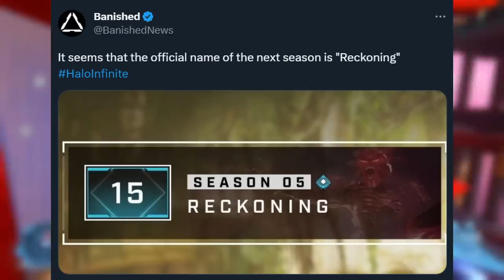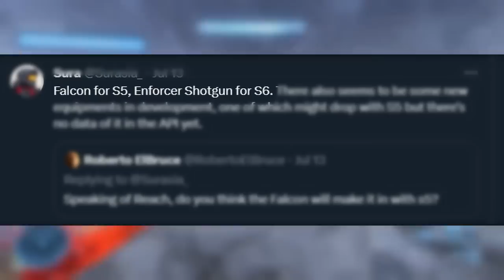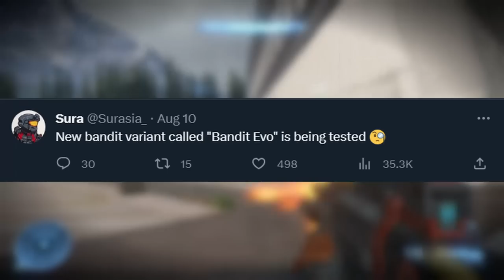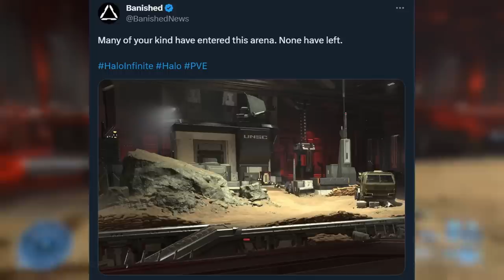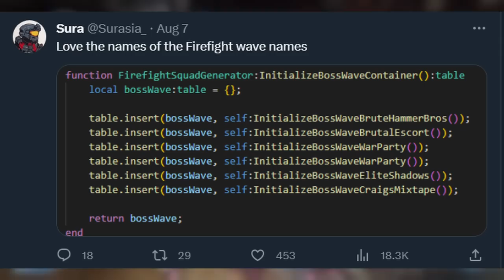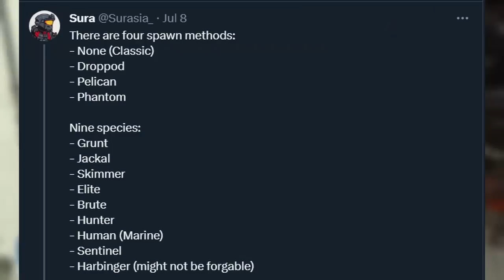All New Halo Infinite Season 5 Leaks.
Halo infinite season 5 is right around the corner! So with that being said let's take a look at all the season 5 leaks we've gotten so far for halo infinite.

Chapters:
0:00 - intro
0:26 - Season 5 ui and name
1:26 - Season 5 maps
2:20 - New sandbox items?
6:20 - Customization
6:40 - Season 5 gamemodes
7:30 - Firefight, waves, settings, and more